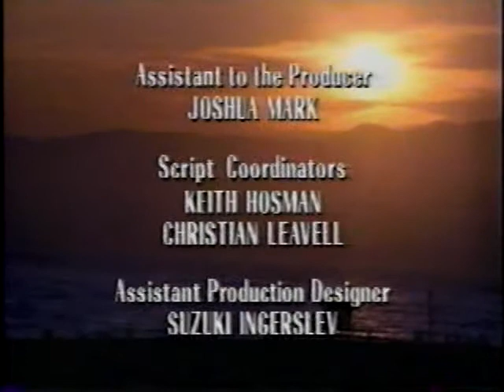California Dreams Season 3 ep 16 The Treasure of PCH Part 3